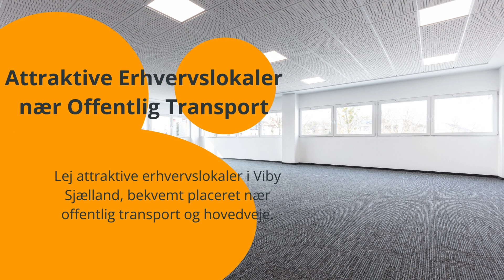Opdag Fremragende Erhvervslokaler i Viby Sjælland – Din Guide til Kontorudlejning!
Tag med på en rundvisning i Viby Sjællands mest attraktive erhvervslokaler. Fra topmoderne faciliteter til roligere, eksklusive områder – vi viser dig, hvorfor disse kontorer er så værdifulde og populære.